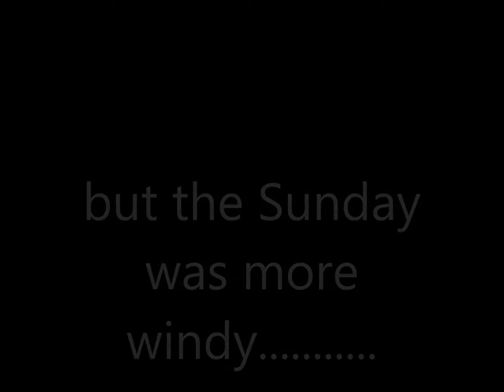17 05 04 RS 700s at SBSC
RS 700s SnetFest at Snettisham Beach SC 29&30 April 2017